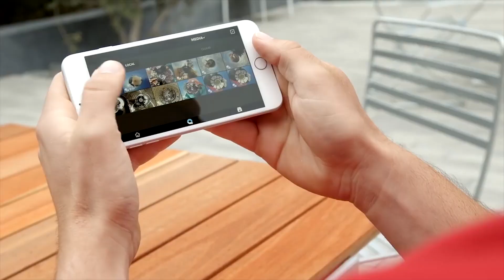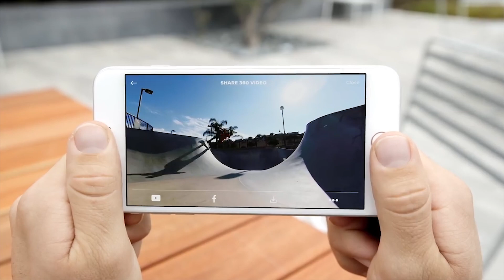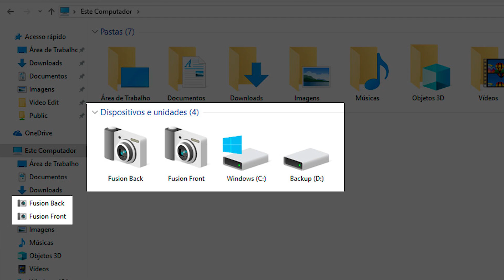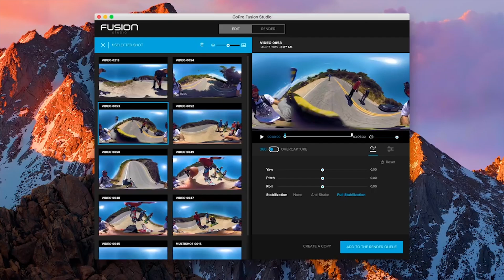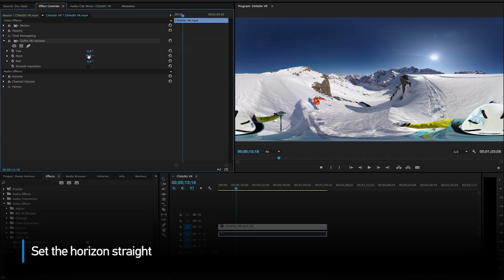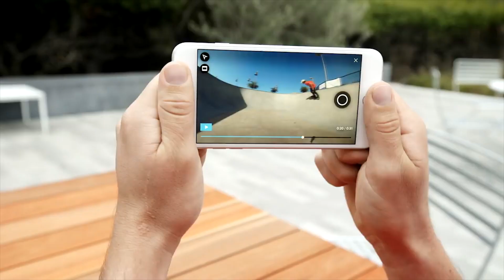Análise GoPro Fusion - A melhor câmera 360º do mercado atualmente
A GoPro Fusion é uma câmera 360º que oferece estabilização digital, é à prova d'água, com controle de voz e filmagem em 18MP. Além disso ela tem algumas funcionalidades no aplicativo para celular, como o Overcapture, que permite você criar uma gravação 2D através da captura em 360º.

Nós conferimos tudo que essa câmera promete e compartilhamos nossa opinião nesse vídeo e também na análise em texto que você pode conferir no link abaixo.